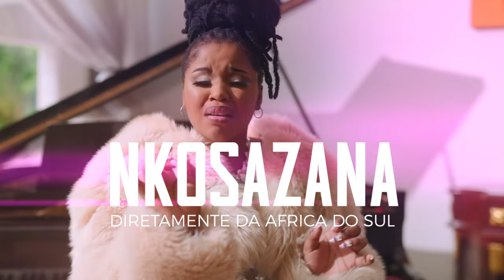White Sensation 360g - Event Promo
WHITE SENSATION 360°

📍 Campo de Sporting dia 03 de Agosto, pelas 19H.